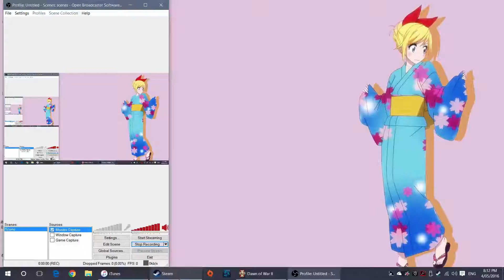Dawn of War 2 Tribute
With the recent announcement of Dawn of War 3 I decided to go back and play some Dawn of War 2 as a reminder of how much potential the game has. I hope you enjoy.

Also, Chitoge best girl, just as a free add on for the anime fans out there :D